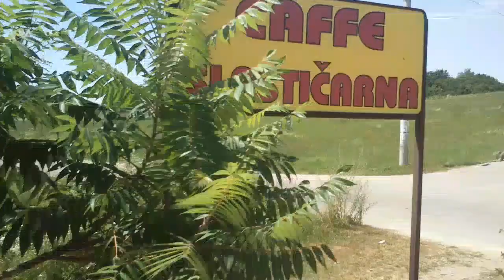MARŠ STAZAMA NIJAZA BEGIĆA KESE DOLAZAK U ŠTURLIĆ 23 7 2013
U znak sjećanja na najteža vremena, i  sa ciljem odavanja počasti  poginulima borcima i starješinama 5.Korpusa Armije Republike Bosne i Hercegovine u toku ratnih dešavanja na širem području općine Cazin(Mjesna zajednica Krivaja), a obilježavajući 18. godišnjicu od slamanja najveće agresorske ofanzive pod nazivom "Spržena zemlja" te pogibije ratnog komandanta, šehida NIJAZA BEGIĆA - KESE.
Savez Jedinstvena organizacija boraca "Unija Veterana" Unsko-Sanskog kantona organizuje MARŠ - PJEŠAČKI POHOD  pod nazivom "STAZAMA NIJAZA BEGIĆA-KESE).